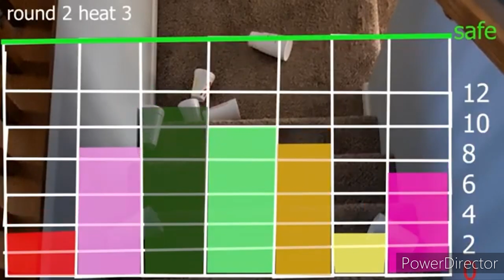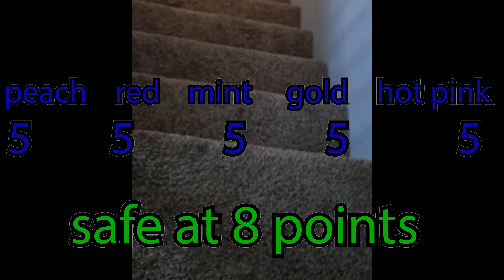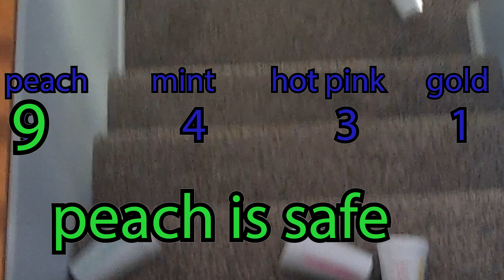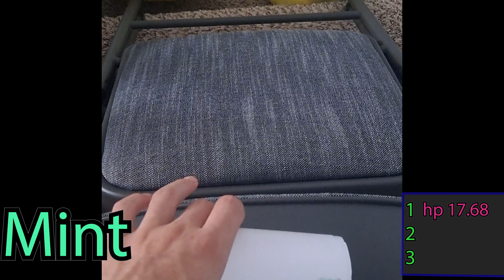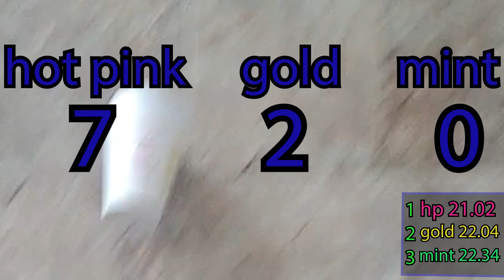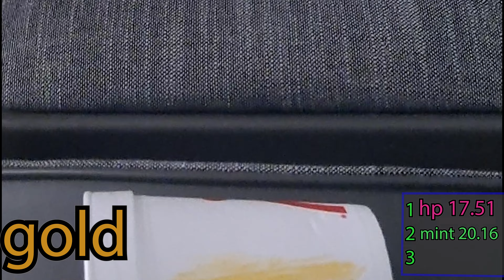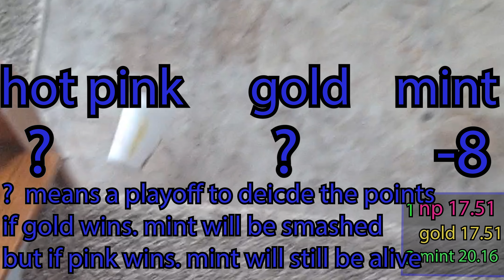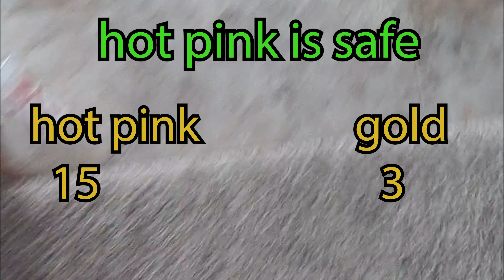SCT S2 EPI 11 "BEAT THE SPEED"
episode 11 is finally back
10 cups remain but after today only 9 shall be unsmashed